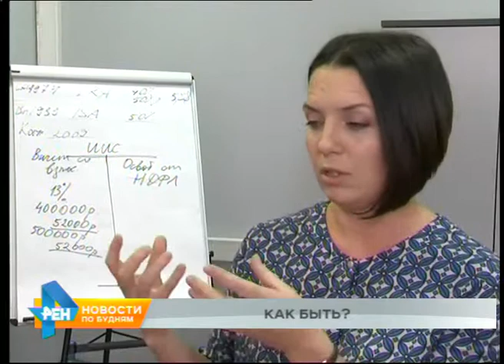Мнения экспертов: как не купить фальшивый полис ОСАГО?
На суд экспертов мы решили вынести вопрос: возможно ли предотвратить мошенничество с электронными полисами ОСАГО? Или всё же владельцам машин надёжнее страховать свою ответственность лично - в офисе оформлять бумажный документ? Мнения на этот счёт от экономиста и председателя Союза автомобилистов - далее.

ОЛЬГА ГЛЫЗИНА, экономист: "Чтобы избежать рисков поддельных полисов, в принципе покупки недействительного бланка или недействительных печатей, нужно всё-таки брать непосредственно у юридического лица. То есть - напрямую, в офисе. Можно дать рекомендацию автовладельцам не поддаваться на уловки мобильных агентов, которые активно транслируют продажу полиса ОСАГО где-то вне страховой компании, и отдавать предпочтение компании, которая уже проверена".

АЛЕКСЕЙ ШАБАНОВ, председатель Союза автомобилистов Сибири: "Критическая масса ещё не достигнута. Объём махинаций не такой большой. Система учёта полисов ОСАГО несовершенна. Её нужно, безусловно, дорабатывать. Чтобы такие случаи махинаций были просто-напросто исключены. Ответственность на сегодня не очень высокая. Если бы человек отвечал хотя бы материально – ну, вот на миллион сделал ущерба, а ответственность должна быть хотя бы в пятикратном размере. Тогда бы уже что-то останавливало. Желания заниматься махинациями было бы гораздо меньше".